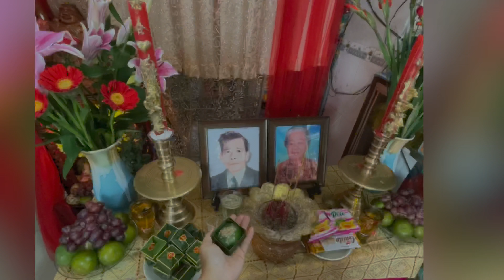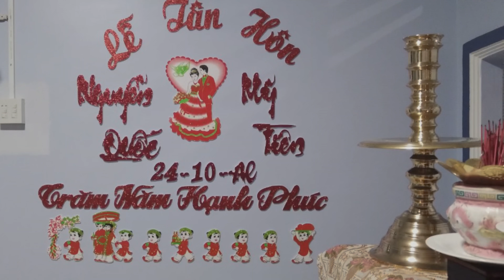Lễ Thành Hôn TIÊN - QUỐC (Nhà Trai rước dâu) 27-28/11/2011